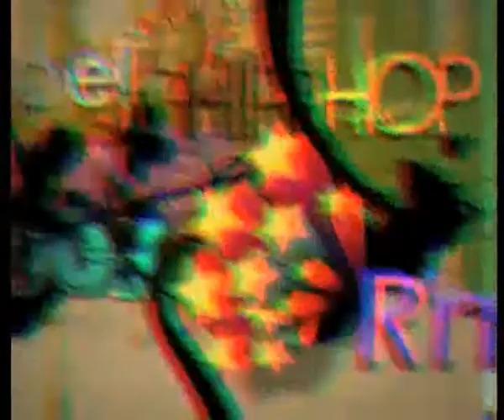Engage-Entertainment: Psalted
A pioneering music format, Psalted is a vibrant and exciting Christian lifestyle magazine, bringing the diverse world of contemporary Christian music to life, through a compelling mix of music videos, reviews and interviews with the best artists from South Africa and around the world. Hosted by the dynamic duo of Vusi Zion & Jolene Martin, Psalted returns for a brand new 26-part 3rd season in summer 2012.